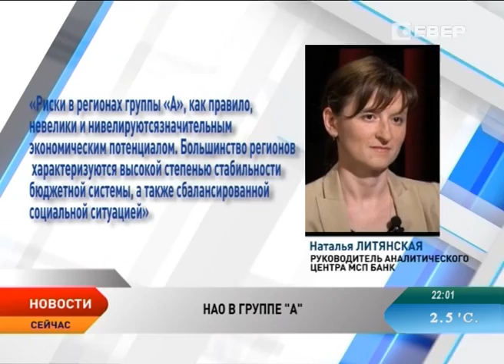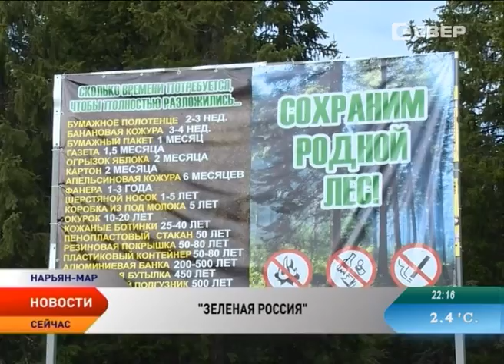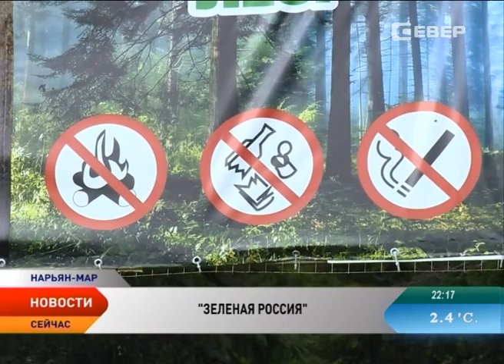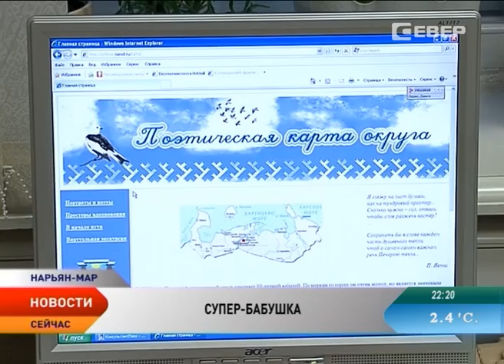Новости Севера от 31.08.2015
Новости Ненецкого автономного округа:

Ветеринары празднуют новоселье. В Нарьян-Маре открыто новое здание станции по борьбе с болезнями животных.

Снова в школу. Ненецкий округ готовится к первому сентября.

Получать знания, не выезжая из тундры. Ненецкий округ планирует обучать детей оленеводов в кочевых школах.

В окрестностях Нарьян-Мара добровольцы собрали 30 мешков с отходами.